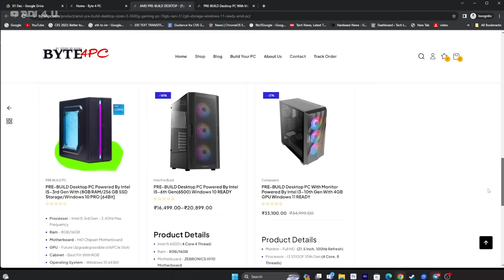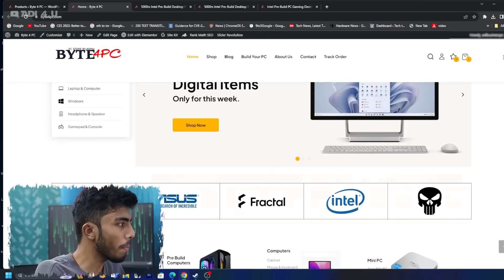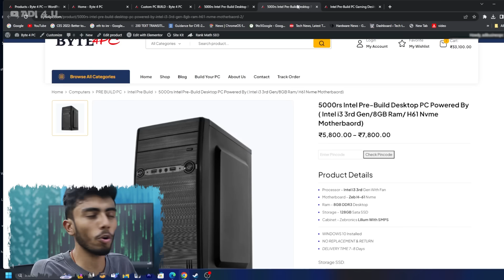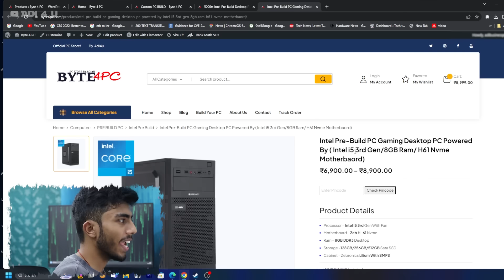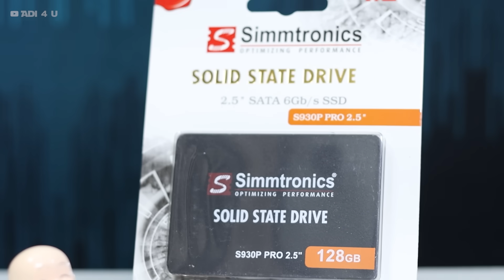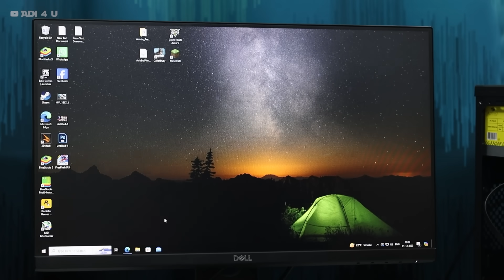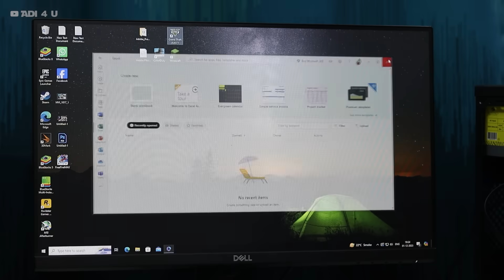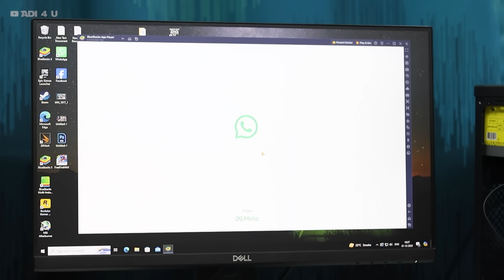5000/- Rs Super PC Build!⚡Cheapest Online PC Build Ever🪛Launching New PC Store (Byte4pc)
Have you Ever Imagine There is a Computer that Cost just you 5000rs Yes Today we are building 5000rs Computer and the best is You Can Buy This pc from us Directly With out New Website For PC Parts!

The 5000rs Cost you Just 3500/rs For More Check out Video (Biggest Discount ever) Unimaginable Pricing! Just In 3500/RS You can got your 1st computer
The PC is Capable for Modern Apps and Software the Basic One not Compatible with most of the Games but Check out video for complete pc Build and Testing

Check Out Pin Comment For Buy Link!

Video Timesteps
00:00 PC on Biggest Discount!
01:27 Launching Our New PC STORE🤩(PC in Just 3500rs Buy Now)
04:00 Parts We are Using For This Build
06:17 PC Build Complete Guide
12:55 PC Test! Performance Best for Student, Office and Little Gaming
15:30 Overview

🔺Android Device
 Vivo X60(8GB Ram)

[Ad Link]